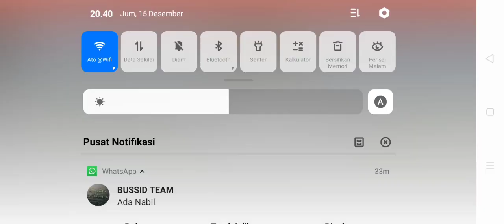GRG FAMILY SELALU AKTIV LOSDOL DARI PALU SAMPAI UJUNG LAUT